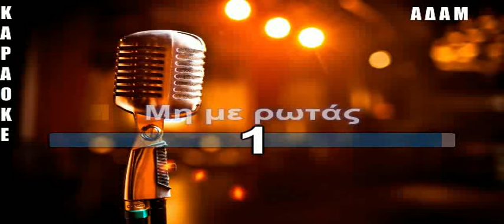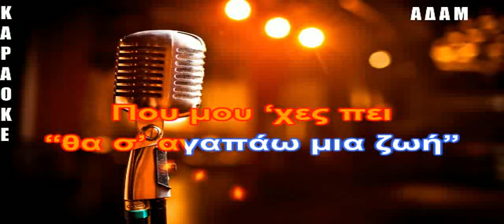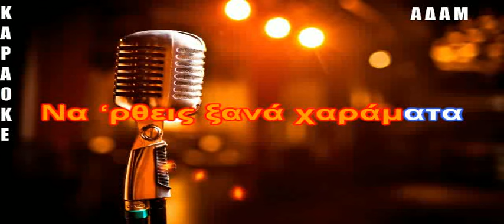ΚΑΡΑΟΚΕ ΑΔΑΜ ΧΑΡΑΜΑΤΑ ΠΕΚΥ ΖΗΝΑ ΕΠΑΞΕΡΓΑΣΙΑ ΗΧΟΥ ΚΩΣΤΑΣ ΠΑΠΑΔΟΠΟΥΛΟΣ